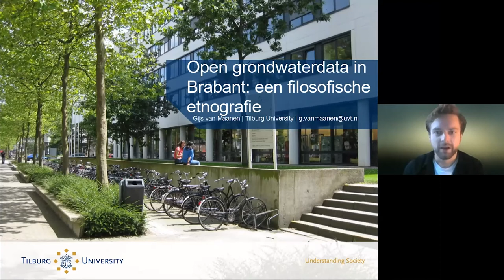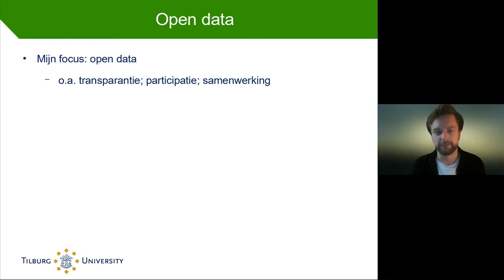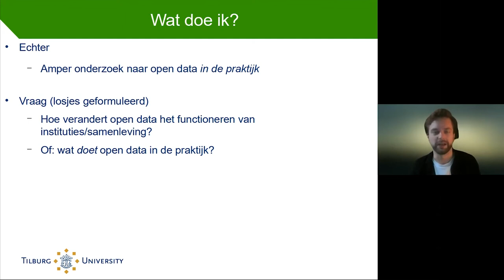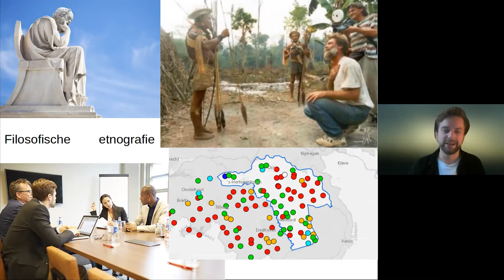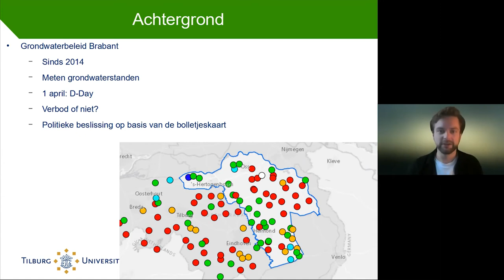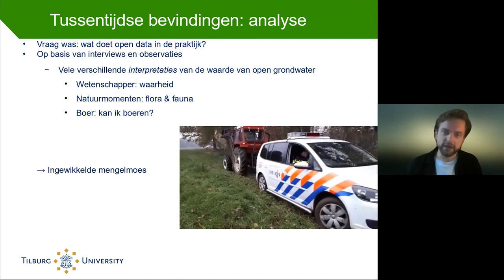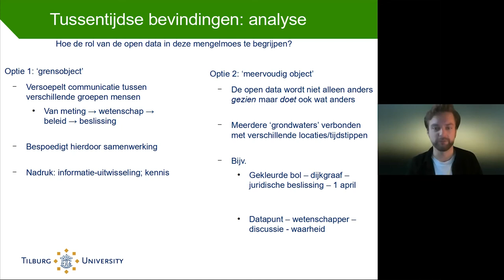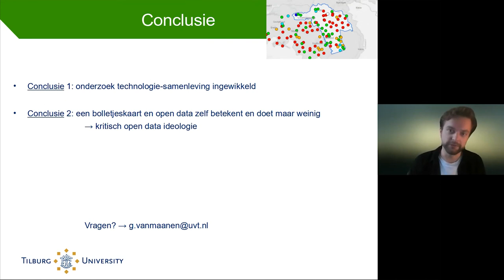Wetenschap in de maak - Open grondwaterdata in Brabant - Gijs van Maanen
Veel overheden publiceren tegenwoordig data-sets om zichzelf zo ‘open’ en ‘transparant’ te maken. Wat dit betekent in de praktijk is echter niet altijd even duidelijk. In mijn promotieonderzoek kijk ik naar de manier waarop een Brabants waterschap gegevens over grondwaterstanden maakt, bijhoudt en deelt via hun website. Uit mijn onderzoek blijkt dat deze vorm van ‘open data’ een ambigu en veranderlijk karakter heeft. De open grondwaterstanden lijken niet alleen iets anders te betekenen voor verschillende betrokkenen, maar ook iets anders te doen. Waar de open grondwaterstanden soms een rol spelen in het verkrijgen van kennis over het grondwater, gebruiken anderen de data om makkelijker beslissingen te maken. Deze tussentijdse resultaten tonen aan dat de relatie tussen open data en transparantie verre van eenduidig is. Sterker nog, de idealen van ‘transparantie’ en ‘openheid’ zijn minder transparant en open dan ze op het eerste gezicht doen voorkomen.

Gijs van Maanen is promovendus aan Tilburg Law School.